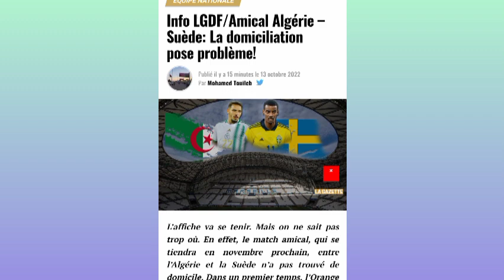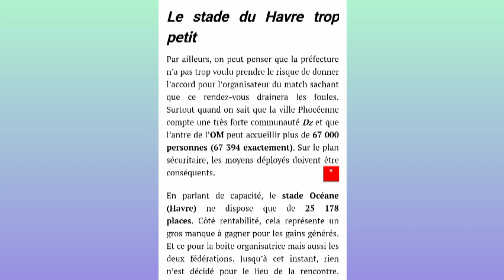رسميا بلماضي يستدعي لاعب جديد في مباراة السويد . ملعب مباراة الجزائر السويد يثير جدلا في فرنسا 🇫🇷